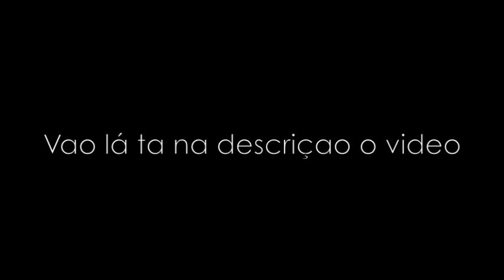Montagem no canal do meu clan e avisos!